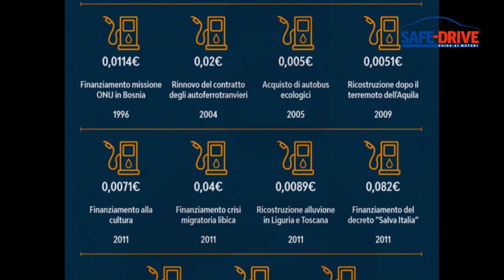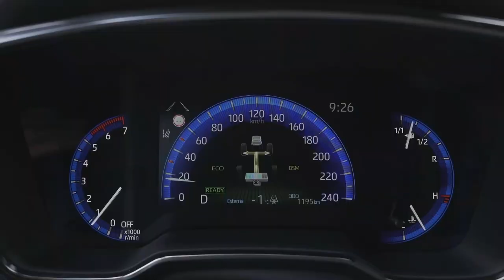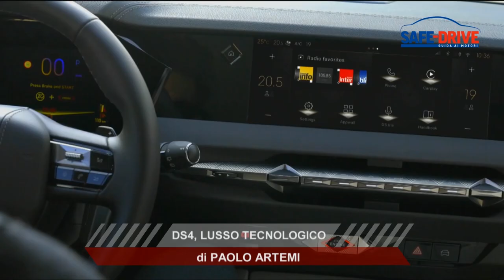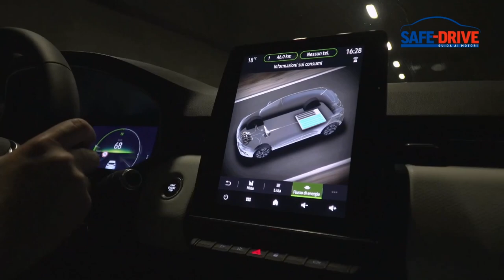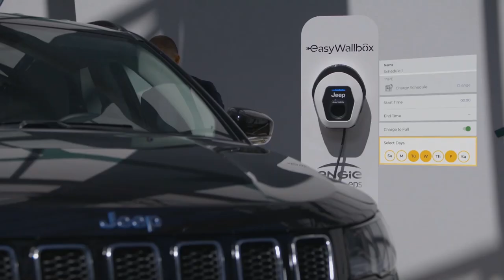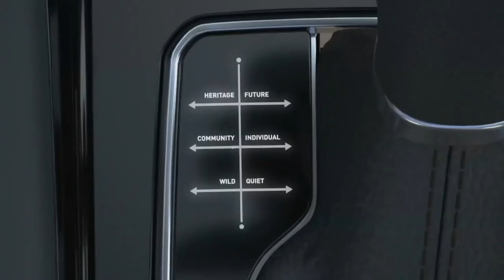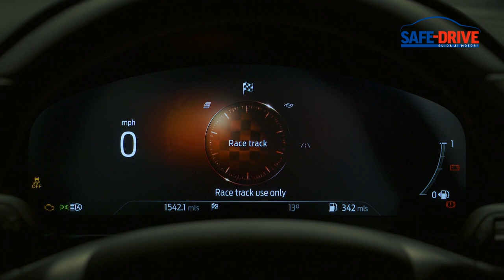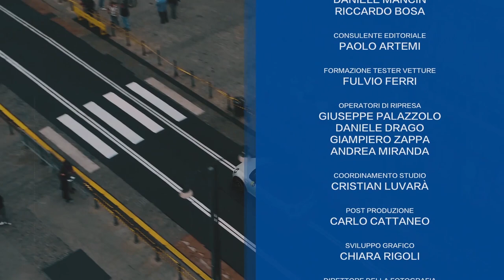Puntata n. 602: Safe-Drive Guida ai Motori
OSPITE IN COLLEGAMENTO – Massimo Nalli, Presidente Suzuki Italia.
Al centro della scena durante la prima intervista della puntata di Safe-Drive c’è la nuova Suzuki Swace. Di recente lanciato sul mercato, questo modello della Casa giapponese vuole sbaragliare la concorrenza nel segmento delle auto famigliari; il nome SWACE è infatti il connubio tra le iniziali di Station Wagon e la parola Ace, il punto vincente nel tennis.

OSPITE IN COLLEGAMENTO – Alessandro Grosso, Country Manager Jeep.
All’interno degli studi di Safe-Drive ha fatto il suo ingresso la Jeep Renegade 80esimo Anniversario, un allestimento ideato dal marchio di fuoristrada più famoso al mondo per festeggiare questo importante traguardo. In primavera le versioni 80th Anniversary saranno disponibili anche per Compass, Gladiator e Wrangler. Il 2021 però è anche l’anno del debutto della versione 4xe di Wrangler.

FORD PUMA ST
In un’epoca nella quale si parla solo di mobilità sostenibile, di vetture elettriche e di veicoli che guideranno da soli, è bello tornare a parlare di auto sportive. Anche di quelle con una carrozzeria un po’ alta da terra ma comunque capaci di assicurare il piacere della guida. Come la Ford Puma in allestimento ST, che eleva al top il concetto di sport utility.

MERCEDES-BENZ EQA
Mercedes amplia la sua gamma a zero emissioni: in arrivo a primavera 2021 il crossover 100% elettrico EQA. Il design rimanda a quello della sorella GLA, compatto e molto amato, partendo dunque da una base già vincente. La versione di lancio EQA 250 arriverà nelle concessionarie in versione Sport, Sport Plus, Sport Pro, Premium, Premium Plus e Premium Pro.

OPEL INTELLILUX
Da luci per rompere le tenebre a strumenti di illuminazione in grado di non abbassare mai la guardia, anche quando si incrociano altri veicoli. È uno dei fiori all’occhiello di Opel, marchio in orbita Stellantis, che nei suoi ormai 120 anni di vita ha sempre avuto l’accortezza di equipaggiare i suoi modelli con gruppi ottici all’avanguardia contribuendo a migliorare la sicurezza degli automobilisti.

DS4
Una vettura intrigante. Con una bella e raffinata carrozzeria, soprattutto priva di quel design che rende le crossover che vanno di moda tutte molto somiglianti. Così la Ds 4 Next generation ha il merito di distinguersi tra i venti effimeri del fashion a quattro ruote. Un’auto studiata nei dettagli ancora prima degli schizzi sui e dei bozzetti.

RENAULT CLIO E-TECH HYBRID
Protagonista della prova su strada della settimana la versione full hybrid di Renault Clio; una delle vetture di maggior successo della casa francese, dopo essersi rinnovata, presenta la sua versione green.

Buona visione!